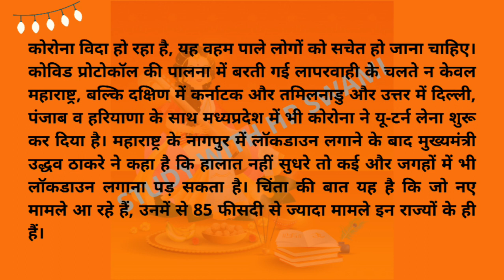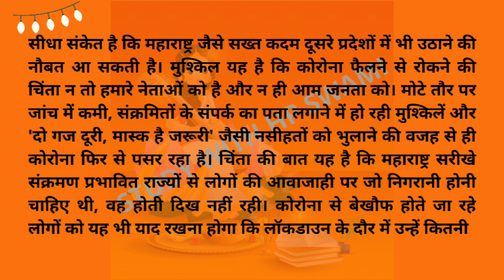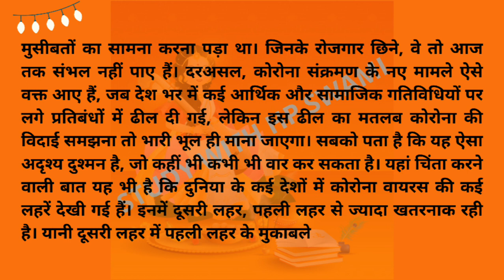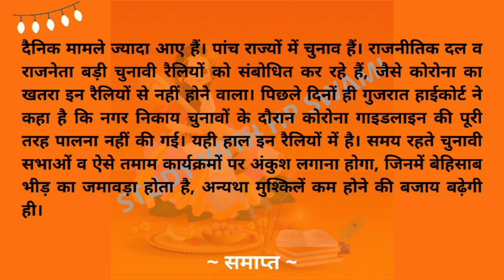हिंदी स्टेनोग्राफी डिक्टेशन 70 शब्द ।। steno dictation 70 shabd